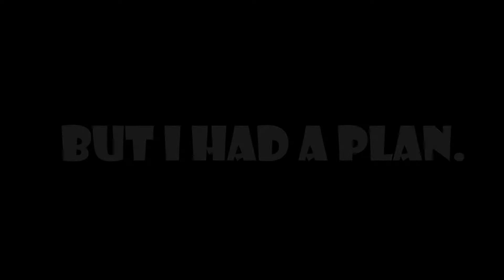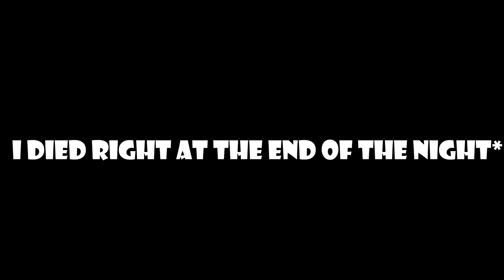The Rake - EXPERIENCE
Hope you enjoy the video and yes I wont be uploading a lot after some time. I have a lot of school work and I hope you can understand, thank you BYE BYE!!! C: